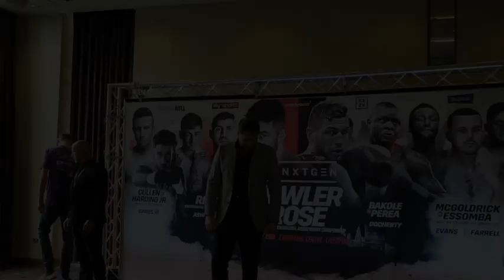CAREER'S ON THE LINE! - ANTHONY FOWLER v BRIAN ROSE HEAD-TO-HEAD @ PRESS CONFERENCE / LIVERPOOL